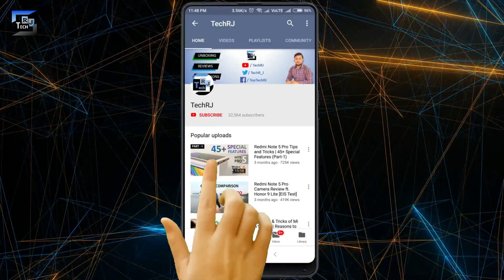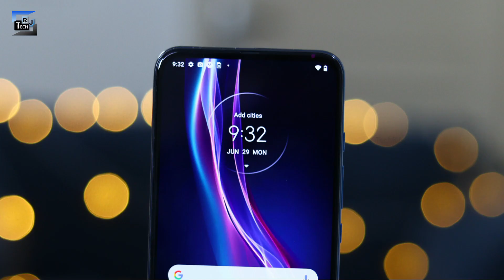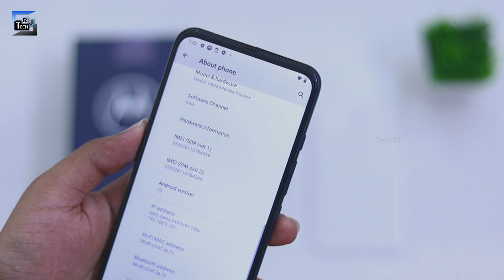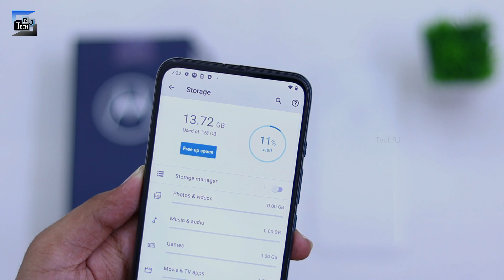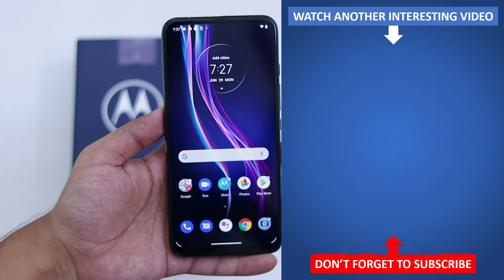Motorola One Fusion+ Retail Unit | First Look - TechRJ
Hi Friends, in this video I have shown you a first look of retail unit of Motorola One Fusion+ which I bought recently. Motorola One Fusion+ comes with latest Snapdragon 730G, 5000mAh Battery and 15W Turbo Charging.